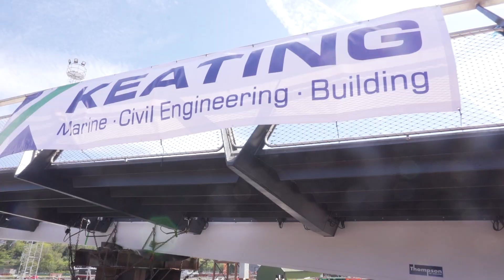Mary Elmes Bridge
Cork’s newest bridge, the 165 tonne Mary Elmes Bridge, opened to the public on 9 July after being transported by barge from the Cobh shipping yard where it was assembled at its city centre location!